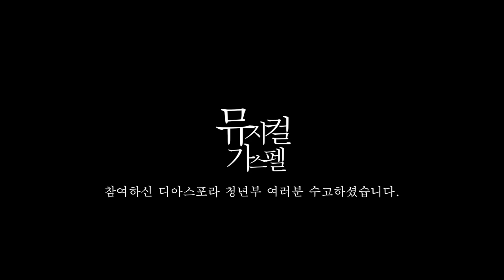2014 CKPC 뮤지컬 가스펠 메이킹필름 112140132/31a2